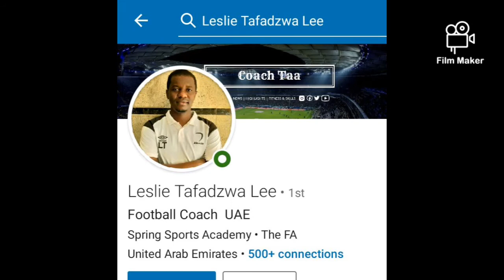Zimbabwe's list of future soccer coaches to look out !!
Compiled by Knowledge jemwa